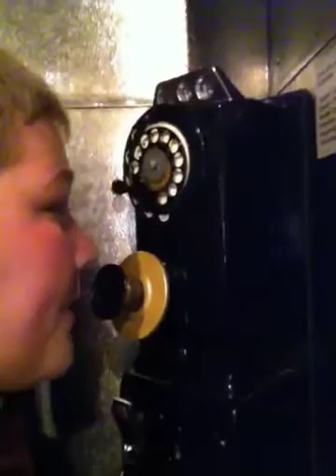Pizza phone call (old style)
I was at museum in south Carolina and I wanted some pizza so I called